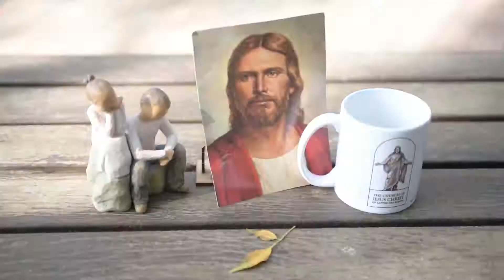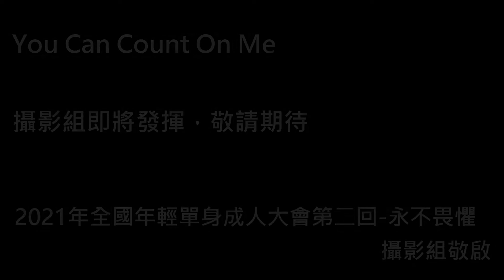耶穌基督後期聖徒攝影組自我介紹影片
2021年全國年輕單身成人第二回永不畏懼攝影組罐頭影片